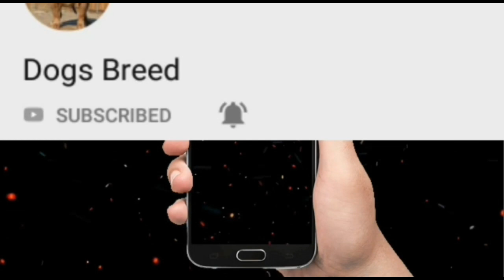Urgent sale| german shepherd puppies|long coat german shepherd price|dogsbreedofficial 2021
Life expectancy: 9 – 13 years
Origin: Germany
Colors: Black, Sable, Black & Tan, Red & Black, Grey, Black & Silver

Video Topic
Aaj Hum Leker Urgent sale|Long coat german shepherd puppies|long coat german shepherd price|dogsbreedofficial 2021
Keyword Searches -
german shepherd puppies for sale